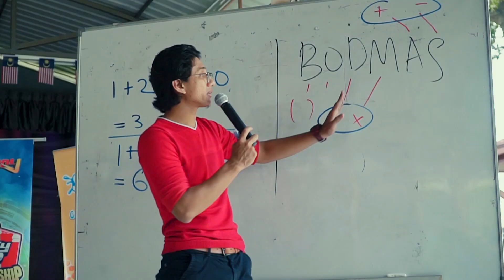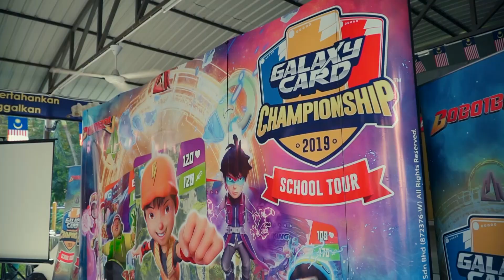Galaxy Card Championship: Sekolah Kebangsaan Taman Alam Megah | School Tour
BoBoiBoy Galaxy Card Championship! School Tour! Siapa akan jadi juara?